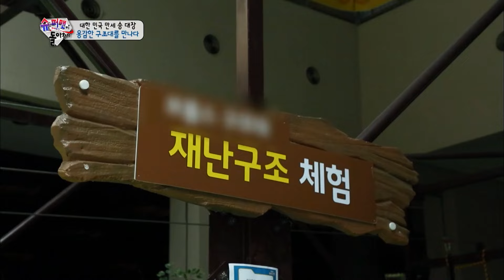Mission Trimpossible😎 [TRoS Run It Back] | KBS WORLD TV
The Triplets
Source - ep.46

Compilations of the best moments from the old TRoS Families
Let's Run It Back!